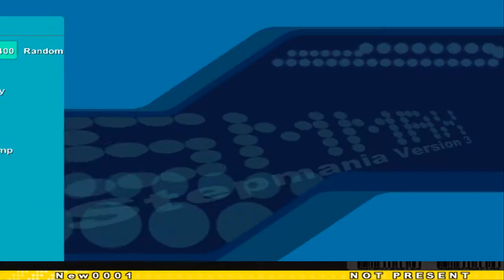Stepmania - Touhou 6 - Scarlet Flandre's Theme: U.N Owen Was Her (B)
I said I had a policy of only uploading songs with A grade or higher, but this song is much harder than any of the other songs I've done so far, so I feel lucky to come out with a B.

Well I played Tohou before I saw that McDoalds video, but I wasn't good enough to get here, you know what kind of games I prefer anyway... I actually heard the song on a video called U.N Owen Was Cartman (I'm a big South Park fan)

P.S. Armpits.